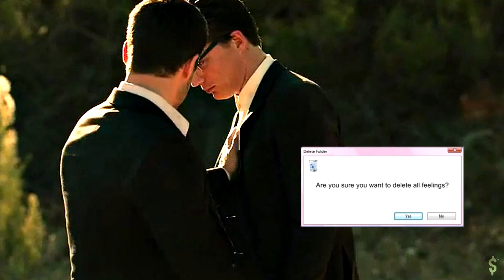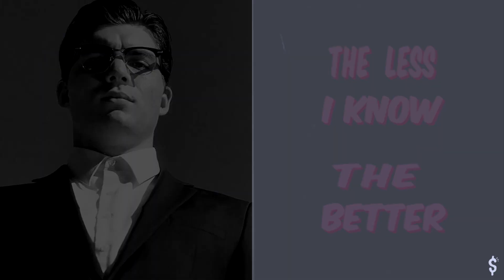Richie Gecko | The Less I Know The Better [WWAC]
► Please watch in small screen [HD]

"Just give me a burger already."

Here's my entry for the first round of the Who We Are Contest, hosted by thesongcontinues. This round was all about making a happy video and showing why you love your character.

I love Richie Gecko, my sweet messed up child puppy dad. In this video, I wanted to showcase Richie's cute self... His awkward humor, his adorable little gestures and his love for food (ﾉ◕ヮ◕)ﾉ*:･ﾟ✧

✿ A lil inspired by stellarphase's beautiful Mind Mischief video ✿